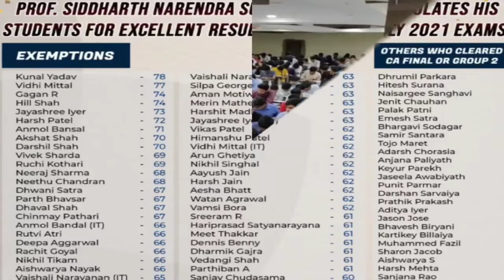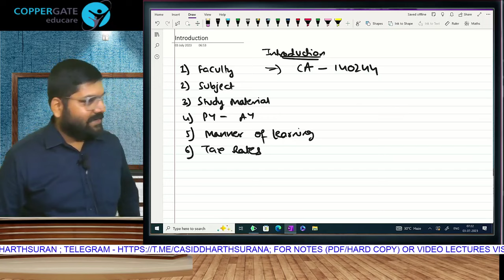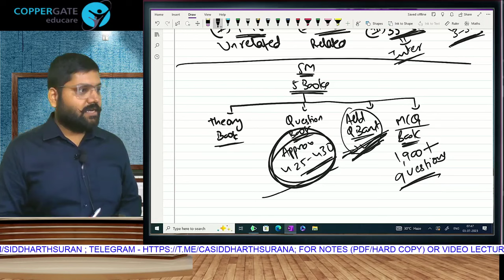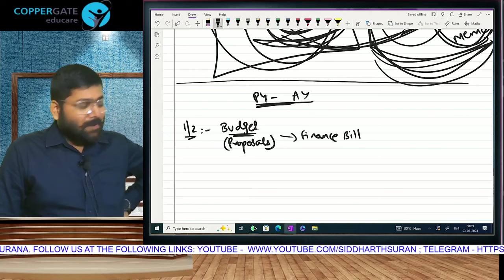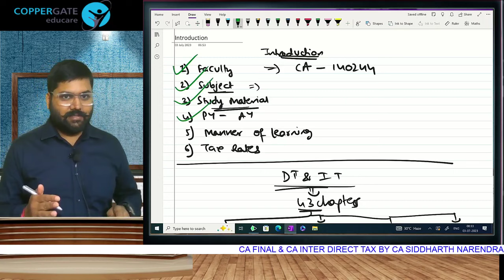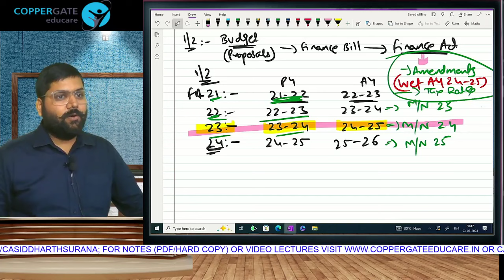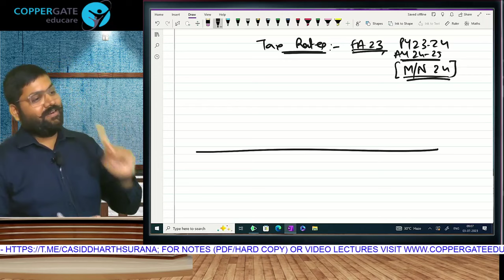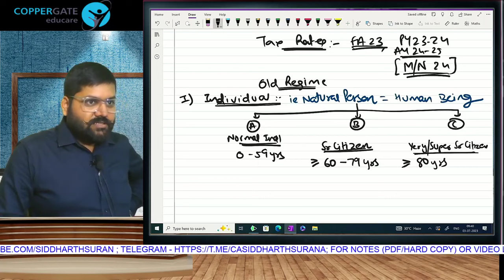CA Final | May 24 (NEW) | Direct Tax | Hinglish | Introduction Part 1 | CA Siddharth Narendra Surana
Dear students,
This is Part 1 of the Introduction Lecture applicable for the May / Nov 2024 attempt i.e. P.Y. 23-24, A.Y. 24-25. This is the Hinglish Version. 100% English Version is separately available.

Link of the previous lecture:- NA

 • CA Final DT | May 24 | Hinglish | Introduction Part 1 | CA Siddharth Narendra Surana

He is an excellent orator and has substantial experience teaching Taxation to CA students. His unique and informal teaching style blended with dedication, hard work, and regular research on his subject enhances his connection with students which provides a virtual guarantee for success. His video lectures are watched by students in all states and all countries where ICAI conducts exams. He is known for his humorous examples which make a treacherous subject like Taxation extremely easy to understand. At a young age, he holds the distinction of being a pioneer in the field of education with the following bold steps:
1. Part of the pool of the First set of faculties in the country to launch Direct to Home video lectures for CA students
2. First faculty in India to revise the Full portion of CA Final Direct Tax on FACEBOOK live with students across the globe
3. First faculty in the country to launch video lectures in two separate languages ie Hinglish and Only English keeping in mind the interest of South students.
He is an associate of some of the biggest coaching organisations for Face to Face classes, prominent among them being:
1. Mensa Commerce Classes (Mulund and Thane, Mumbai)
2. Pinnacle Education (Matunga, Mumbai)
3. Shesh Educare (Charni Road and Dadar, Mumbai)